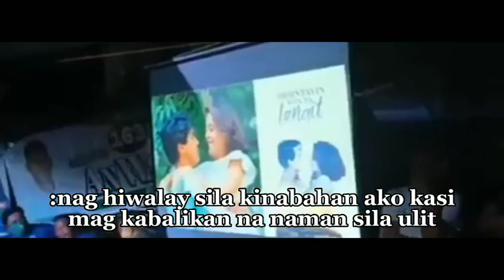love story ni madam lucy at sir Richard Gomez